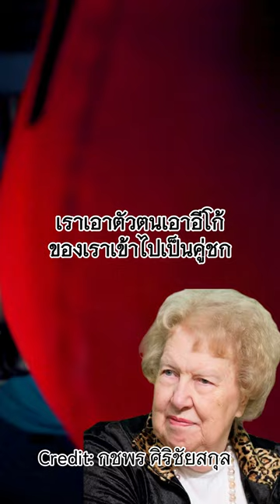มันจะจบเมื่อเราปล่อย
✅ ร่วมสนับสนุน “Strategic Man” TTB 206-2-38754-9 (อรรถสิทธิ์ หัสถีธรรม)
😇 ติดตามชมรายการสด "Strategic Man ความสุข และความสำเร็จ เริ่มต้นที่นี่" จันทร์, พุธ และ ศุกร์ เวลา 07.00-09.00 น.
❤️ ร่วมสนับสนุนรายการ "Strategic Man ความสุข และความสำเร็จ" ให้อยู่ได้อย่างยั่งยืน ได้ที่ ธ.ไทยพาณิชย์ 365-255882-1 อรรถสิทธิ์ หัสถีธรรม
✅ เว็บไซด์ของ ดร.หนุ่ย Strategic Man
✅ สนใจเรียนรู้ เรื่องการเริ่มต้น และต่อยอดธุรกิจ ด้วย Business Model และ Business Plan
❤️ สนใจดูแลสุขภาพ ด้วยผลิตภัณฑ์ดูแลสุขภาพดีๆ คลิกดูรายละเอียดได้ที่